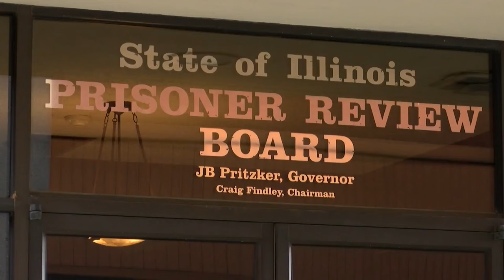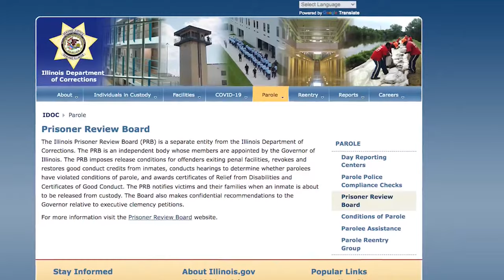Illinois Republicans propose overhaul for Gov. Pritzker’s ‘anti-victim’ parole board after stabbing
The Illinois Senate’s minority leader proposed legislation Tuesday to overhaul the Democrat’s Prisoner Review Board, after it released a convicted domestic abuser who then attacked a pregnant Chicago woman with a knife and fatally stabbed her 11-year-old son.